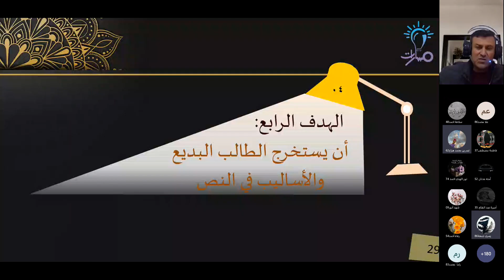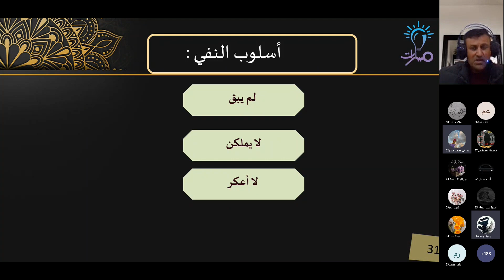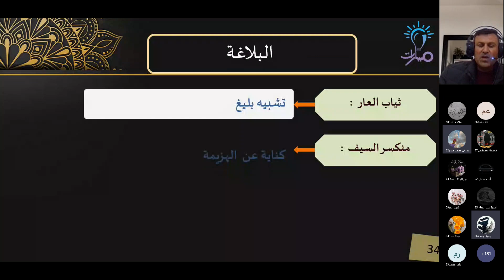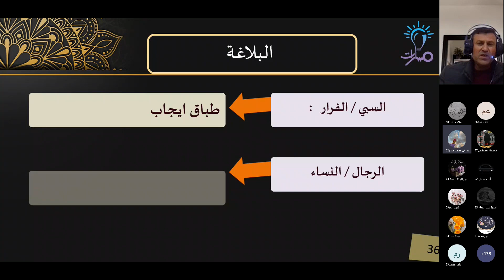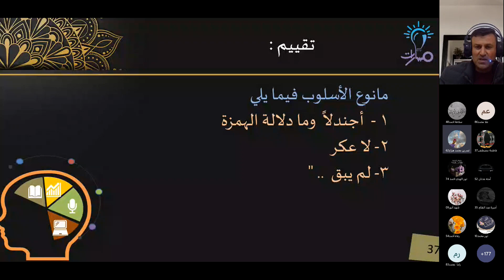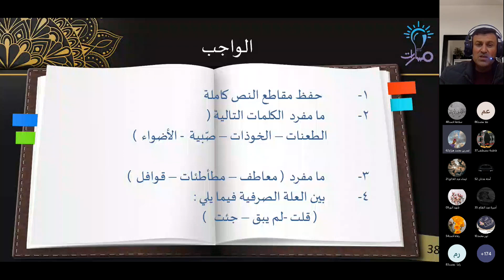تطبيقات على النص | درس قصيدة البكاء بين يدي زرقاء اليمامة | اللغة العربية الثالث الثانوي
شرح فقرة تطبيقات على النص من قصيدة البكاء بين يدي زرقاء اليمامة في كتاب اللغة العربية للصف الثالث الثانوي - منهاج شمال غرب سوريا